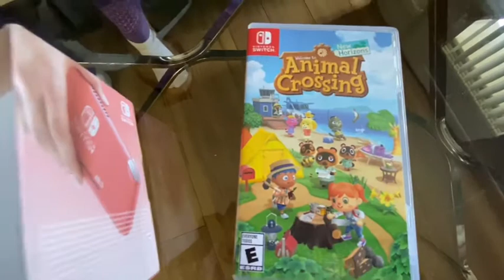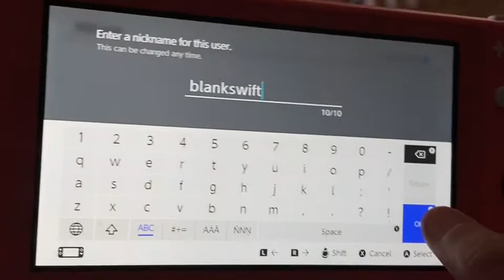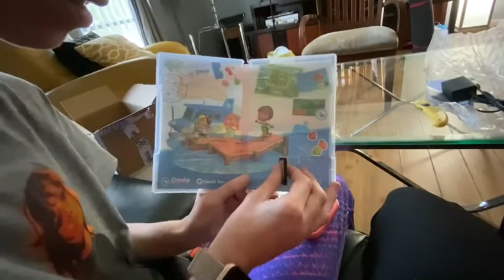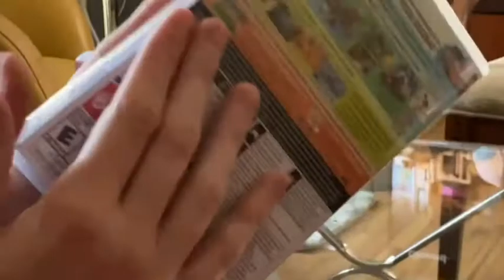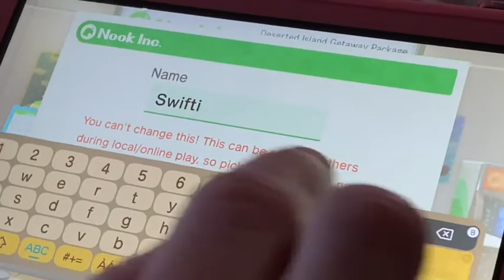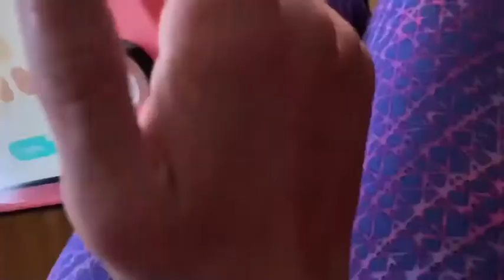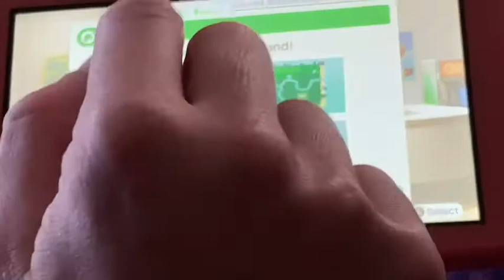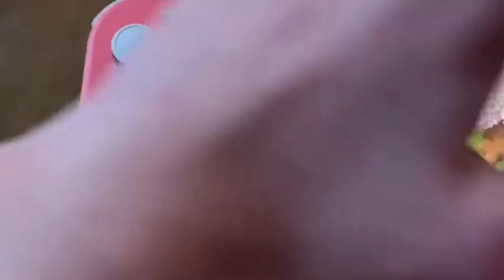FINALLY playing Animal Crossing New Horizons 🦝